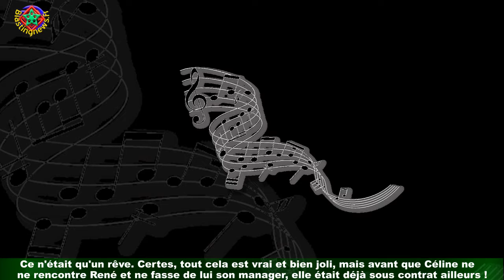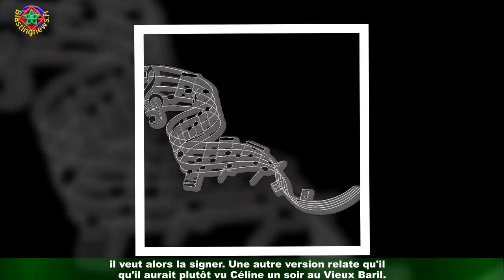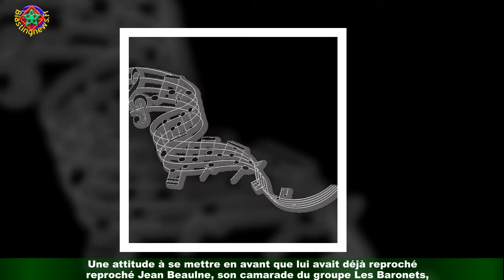Céline Dion : René, son 1er manager ? Un homme effacé du tableau avait d'abord croisé sa route...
Vous pensez tout connaître de class='hrl'Céline Dion ? Saviez-vous alors que la chanteuse n'a pas été découverte par René Angélil,comme veut le faire croire le story telling construit autour de l'histoire de la diva ? Si c'est bien son défunt mari et manager qui a fait d'elle une star mondiale,elle avait toutefois confié le début de sa carrière à un autre homme.